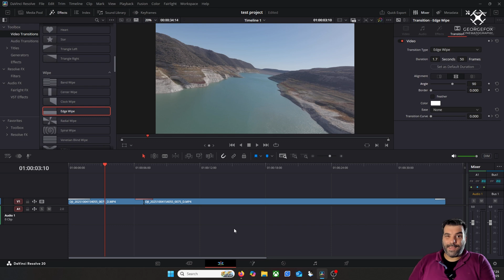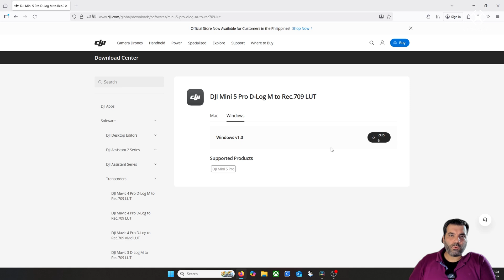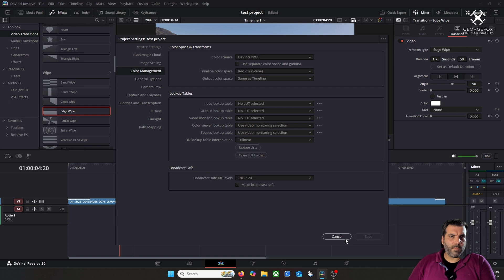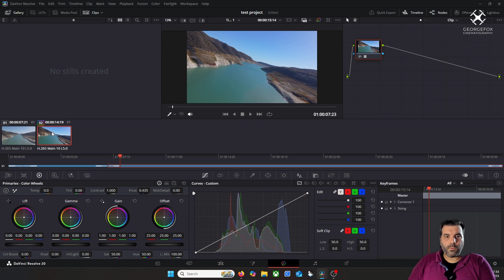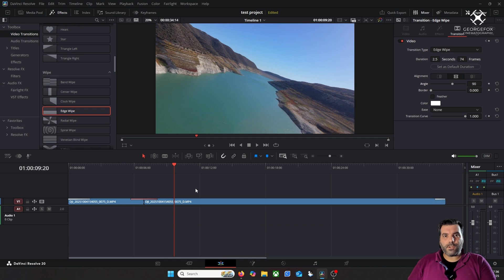Davinci Resolve | D-Log M σε Rec.709 για το DJI Mini 5 Pro (και όχι μόνο)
Περιγράφουμε τη διαδικασία εγκατάστασης ενος LUT και συγκεκριμένα του LUT της DJI για το DJI Mini 5 Pro! Με αυτό τον τρόπο μπορούμε να μετατρέψουμε ένα βίντεο DLOG-M που είναι φλατ χρωματική παλέτα σε Rec.709 που είναι η κανονική χρωματική παλέτα.